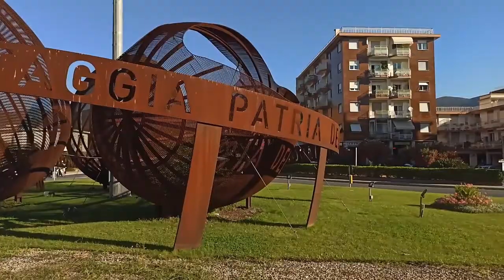Una giornata a TAGGIA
Cosa vi piacerebbe conoscere, in vacanza ad Arma di Taggia in Liguria? Vi piacerebbe visitare un Borgo, a pochi km dal mare? magari con tanta varietà di scelta?
 Ci sembra che Taggia  faccia al caso vostro.
 il paese è situato all'imbocco della Valle Argentina, a 4 km dal mare e volendo trascorrere una giornata alternativa ai bagni al mare, qui si trovano, arte, cultura, tradizioni culinarie molto interessati.
Le olive taggiasche, l'olio extravergine, che condisce tutte le pietanze, i canestrelli, ciambelle croccanti fatte a forma di anello, che vengono prodotte anche in versione dolce.
Merita inoltre, visitare i produttori del vino Moscatello di Taggia, antico vitigno riportato alla luce dai produttori locali.
 Da Arma di  Taggia si dirama, la pista ciclabile, che in un percorso totalmente in piano, vi porterà a questo Borgo, senza l'uso di altri mezzi e in pochi minuti. Se poi vi volete cimentare in una pedalata più consistente, ricordate che la ciclabile S. Lorenzo al Mare - Ospedaletti, è a vostra disposizione, 24 km di pista a bordo mare, magari per digerire un buon pranzo.

 Noi nel frattempo vi accompagniamo in questo video, a conoscere  un pò di Taggia, e vi aspettiamo di persona, ciao da Claudia e Claudio.